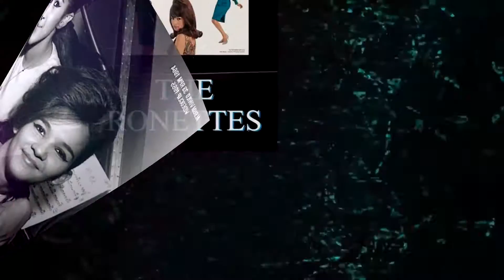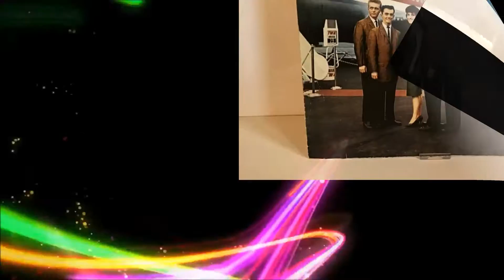Canciones para recordar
A lo largo del año que acabamos de cumplir desde que comenzó el confinamiento por la pandemia, he realizado cerca de 100 videos musicales, que espero hayan servido para alegrar con la música a todos los amigos. Este video, recoge un resumen musical de los 10 títulos más visitados que podéis ver completos en las direcciones abajo indicadas. Espero que os guste: